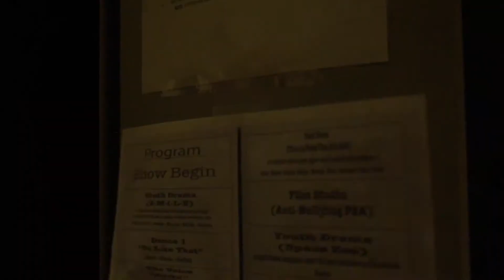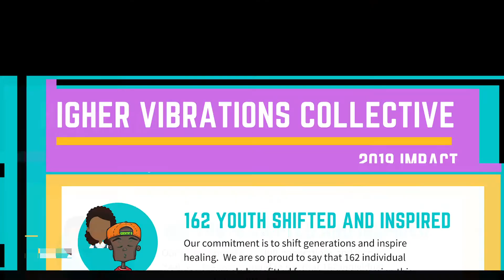Higher Vibrations Collective 2019 Impact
A quick recap from our 2019 collaborations, partnerships and community events.

162 Youth Shifted and Inspired
40 Artists Connected
10 Partnerships with Organizations/Institutions
3 Mind N Melodies

Thank you for your support and joining the vibe
"Shifting Generations"